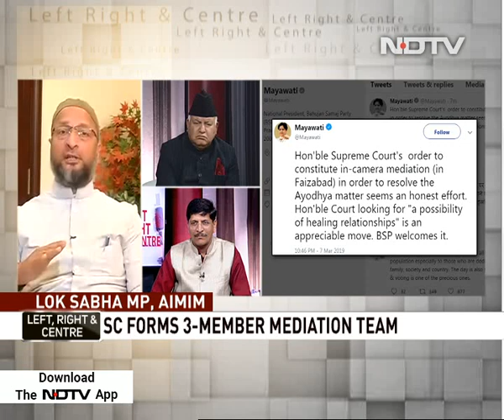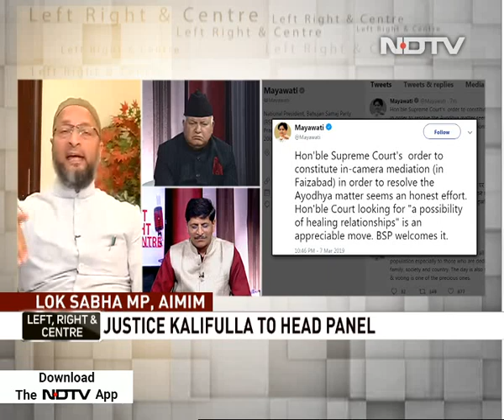Mediation For Ayodhya Dispute: Is This The Best Way Forward?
The big political story today is the Supreme Court's decision to send the Ayodhya dispute for mediation. Not everyone is happy with it, but is this the best way forward? And what are the political implications as this process takes place in the middle of the general elections with an outcome only possible towards the fag end?